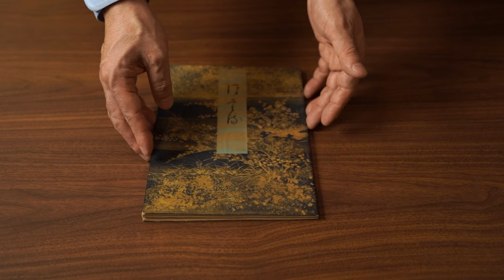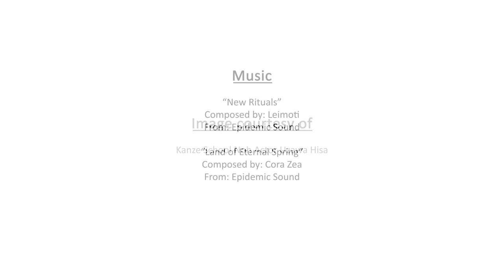Travel in Noh I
Interview with Kanze School Noh Actor Uzawa Hisa

Synopsis of “Sakuragawa”:
Translation of “Sakuragawa”:
Huey, Robert N. “Sakuragawa. Cherry River.” Monumenta Nipponica 38, no. 3 (Autumn 1983): 295–312.

Translation of “Sumidagawa”:
Tyler, Royall. “The Sumida River. In Japanese Nō Dramas. London: Penguin Publishing 1992.